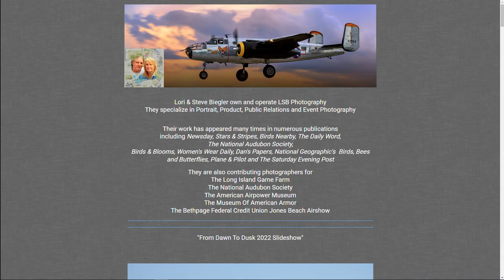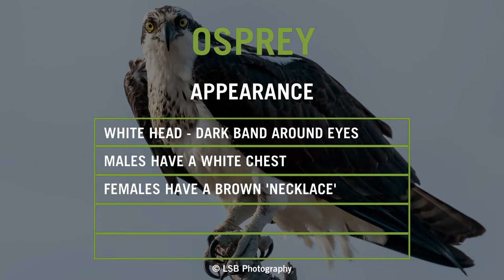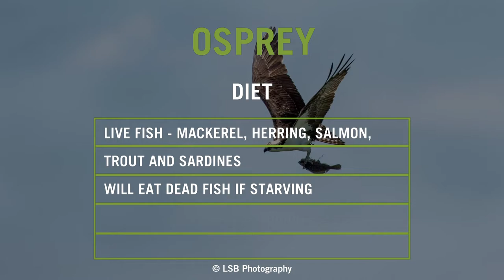Brome Bird News S6:E16 - O for Osprey, Birdwatching is Good for Your Brain, Feeder Fresh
Try Feeder Fresh to keep your hulled bird seed or Nyjer seed fresh longer. Did you know that watching birds is good for your memory? Stefan Weisman shares his video of a Rose-breasted Grosbeak that is half male and half female.